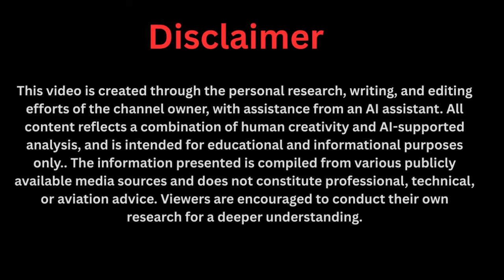Maxwell’s Breakthrough: Turning ANY EV Into a Self-Powered Machine?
What if your electric car never needed charging again? 😱 Explore the shocking potential of Maxwell Chikumbutso’s self-powered technology and how it could retrofit into existing EVs to create truly infinite-range electric vehicles. From the science behind perpetual power to the massive disruption it could cause in the automotive and energy industries, this video uncovers everything you need to know about the future of sustainable, self-generating transportation. Is this the end of charging stations, batteries, and range anxiety forever? Find out how Maxwell’s invention could change the EV world — and the world itself — forever. ⚡